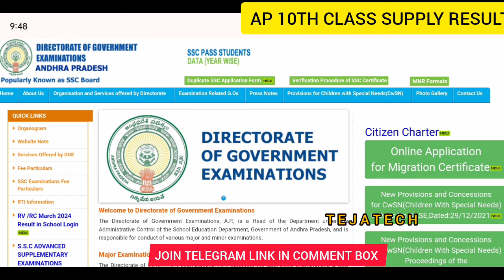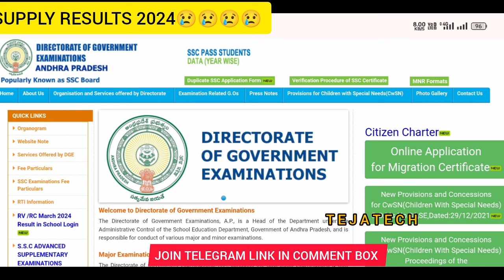Ap 10th Class Supply Results 😭 Update || 10th Class Supply Results Update today 💯